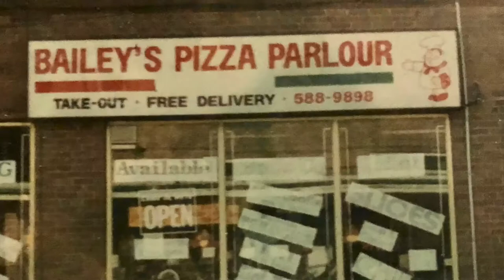It’s a Hockey Life - Podcast (TRAILER)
It’s a Hockey Life Real Life Journey 🎱
Queen St. West - 1950s Parkdale Gang, Juice Chasers, West End Bridge and Social Club operated by Gabourie, Weaver & a cast of rounders🩸

While playing in the Western Hockey League 79-80, Ernie “Punch” McLean former coach/GM of the New Westminster Bruins stated “there’s a 18 year old playing for the Great Falls Americans who is really dynamite. His name is Tim “Ace” Bailey he is tabbed as a certain NHL prospect”.

Line-mates like Dave Brown & Joey Kocur help Bailey achieve G-52 A-29 PTS-81 in only 45 games.

Career ending injury changes Baileys life.